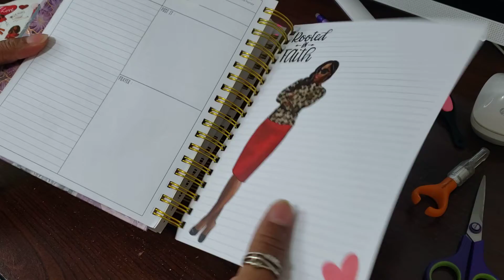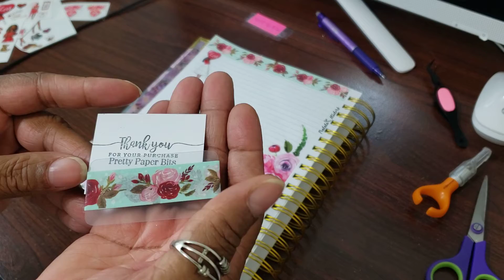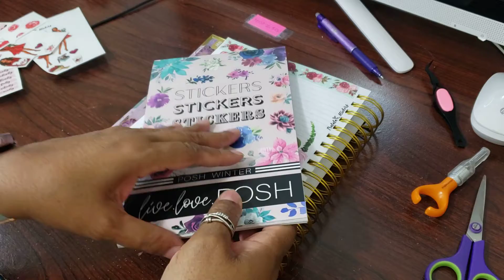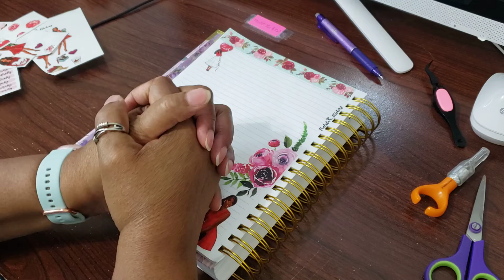Planner Note Page/ My Favorite Planner Note Page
Hey CFF'S,  wanted to share my prayerful planner note page I really love this page.

Live-Love-Posh
Tralala Stickers
Pretty Paper Bits
Tralala Stickers